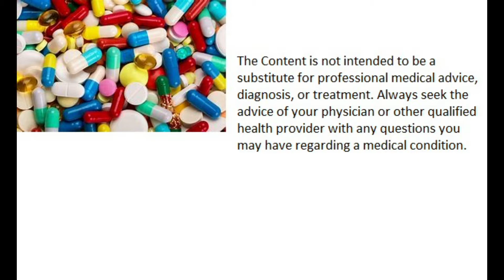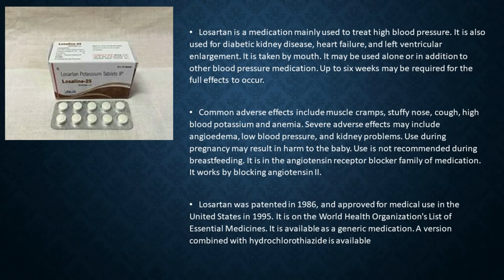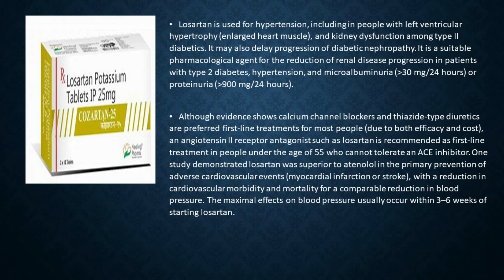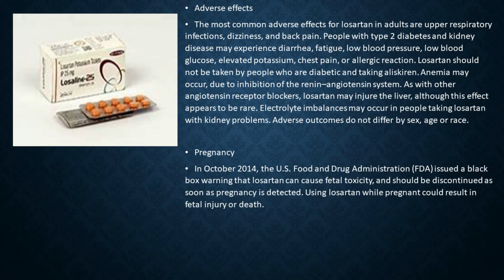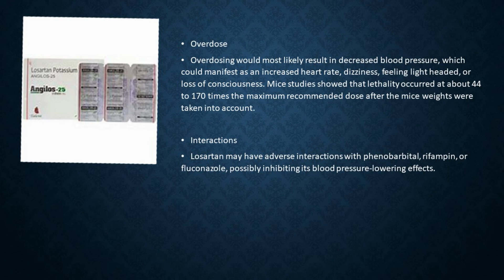losartan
Losartan,  is a medication mainly used to treat high blood pressure. It is also used for diabetic kidney disease, heart failure, and left ventricular enlargement. It is taken by mouth. It may be used alone or in addition to other blood pressure medication.